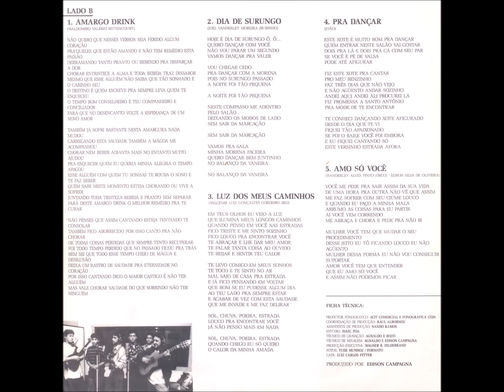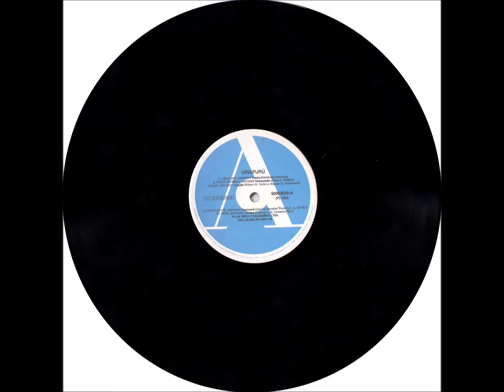Xote - B4 - Pra Dançar - João - Uirapurú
Uirapurú - Pra Dançar LP - 1993 - Conjunto Vocal Masculino - Tradicional